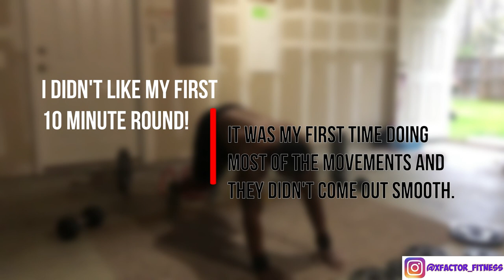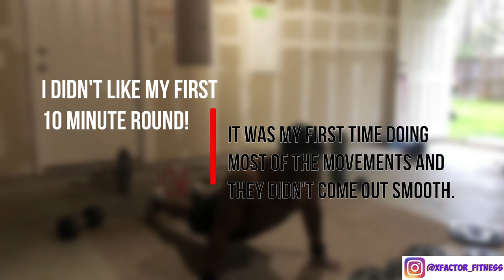NO GYM! | FRANK MEDRANO 10 MINUTE FAT BURNING HIIT WORKOUT | This is what happened to me!!! 😨